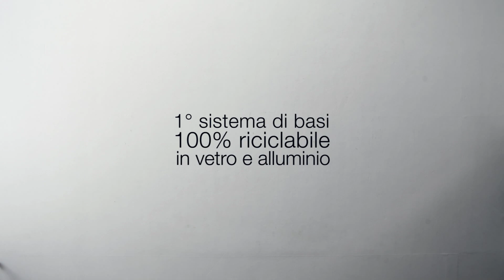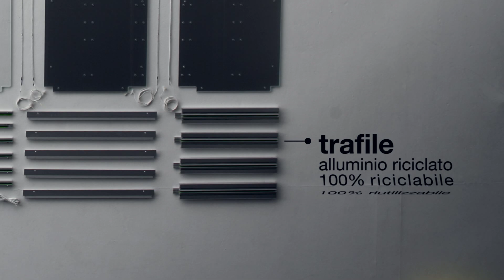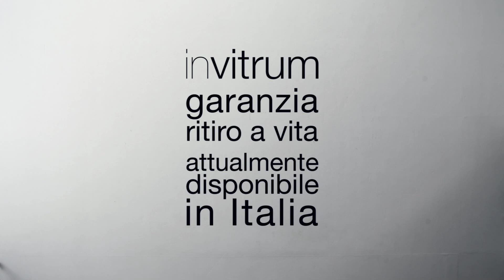Invitrum | ITA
directed by Enrico Zanetti
edited by Enrico Marcon
shot by Gianni Antoniali | Ikon